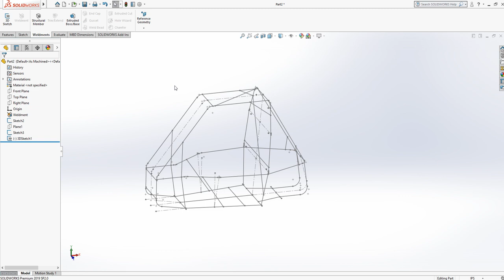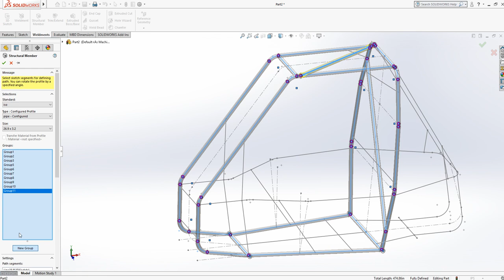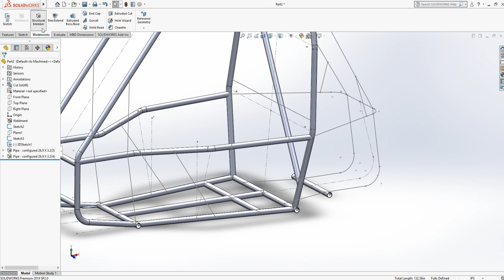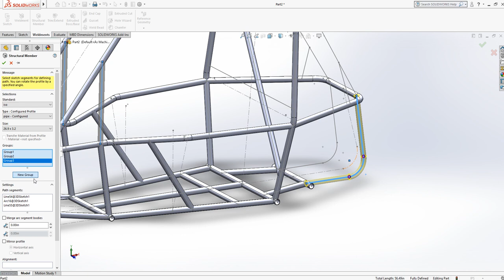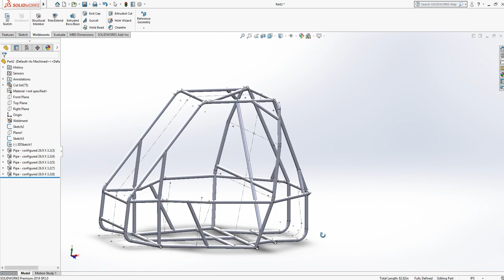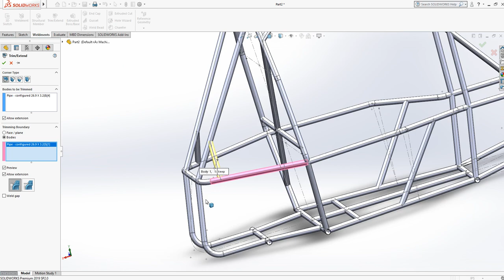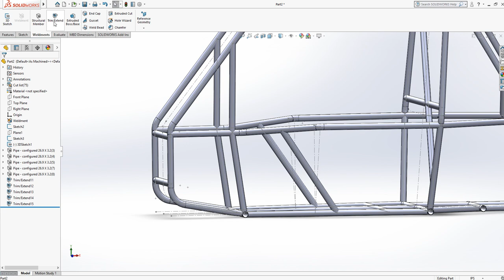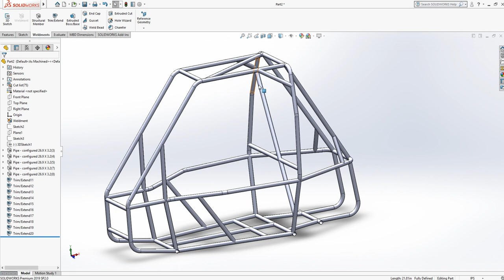Baja Virtual Presentation Series Day 5: - CAE Chassis weldment proper trim (part 2 - baja virtuals)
Day 5 of Baja virtual presentation series on CAE Chassis Weldment with proper trim (part2) Slide.

How to do CVT Calculations for Baja?

Please like, Share And Subscribe to our channel to continue with our design lecture series in which we will soon be covering MATLAB, Hypermesh, Solidworks, Ansys, etc. Free content related to Baja and Formula Student Competitions.

For More Awesome Automobile Articles Related to students competitions.